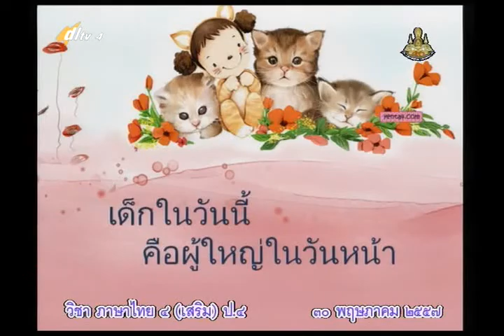011A+4300557+ท+การเขียนคำขวัญ+thaip4+dl57t1